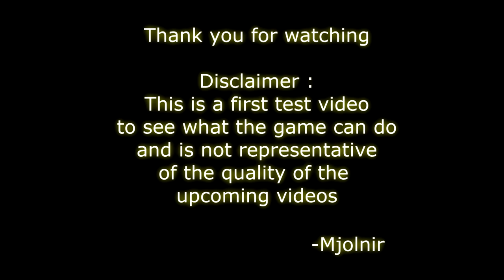World of King Trailer Gameplay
Just a test video to see what you can do in WoK when it comes to movie making, i plan on making more in the futur, if you liked it let me know it ain't so great atm but it will improve. made that one in few hours so ... can't expect much.